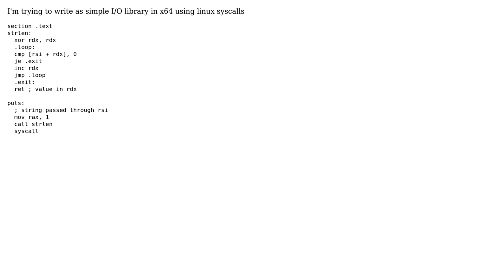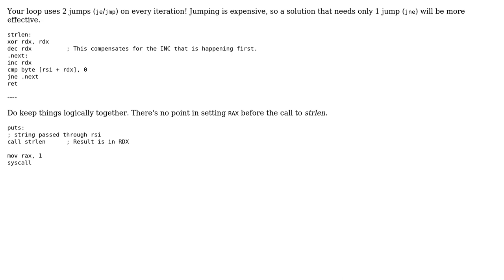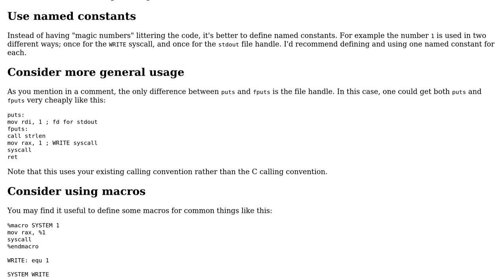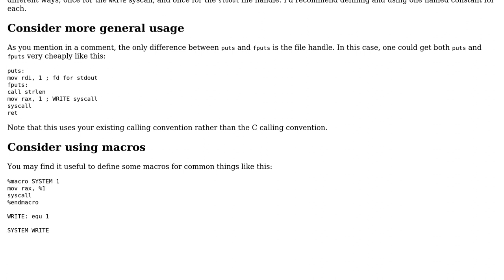Code Review: Simple puts() function in x64 assembly (3 Solutions!!)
Code Review: Simple puts() function in x64 assembly

With thanks & praise to God, and with thanks to the many people who have made this project possible! | Content (except music & images) licensed under CC BY-SA | Music | Images & others | With thanks to user Simon Forsberg user Shipof123 user harold user Fifoernik user Edward and the Stack Exchange Network Trademarks are property of their respective owners. You are responsible for your own actions.